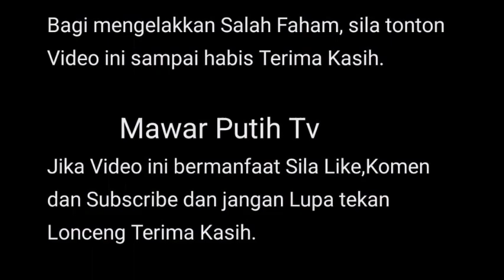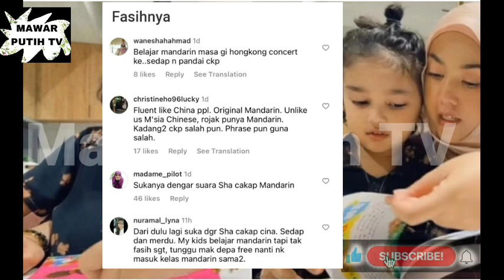SHILA AMZAH TERUJA SETH MINAT BELAJAR BAHASA MENDRERIN 🤩